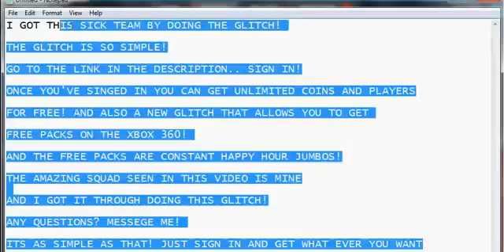Fifa 11 Ultimate Team Duplication Glitch! Free players/Coins! UPDATED!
The only duplication glitch i've found, look at my team for proof.